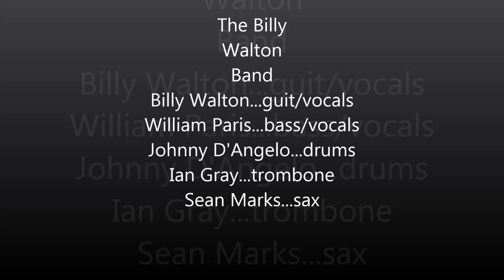Billy Walton Band Wish For What You Want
New Music!  Check it out...